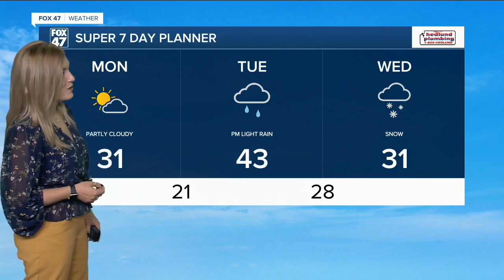Today's Forecast: Partly cloudy and seasonable